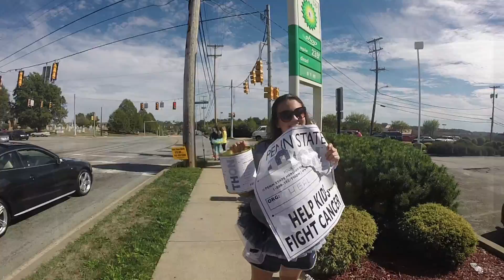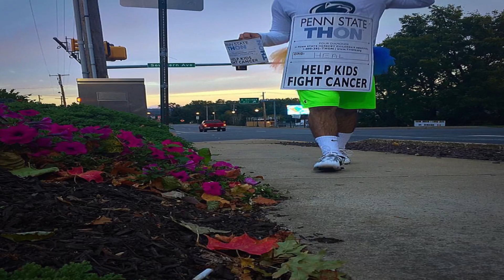THON 2016 Canning Trip with HEAL